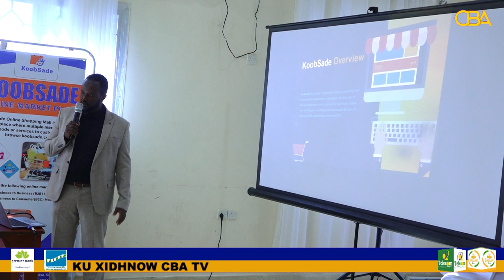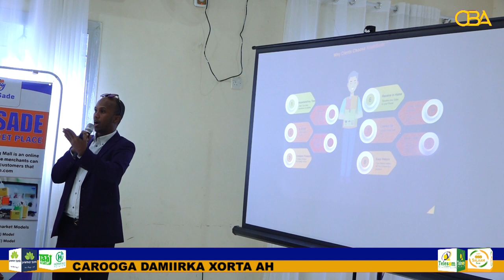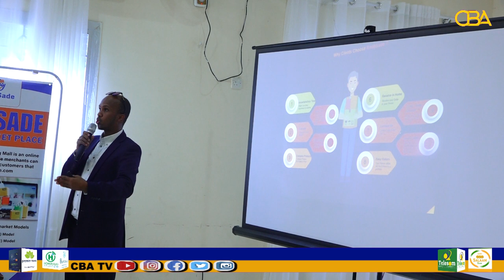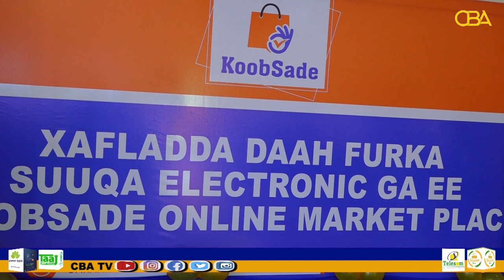Suuqa Koobsade oo casri ah ayaa laga Furay Magaalada Hargeysa.